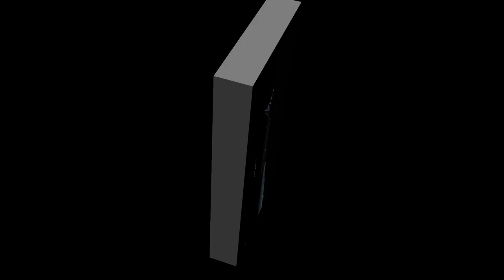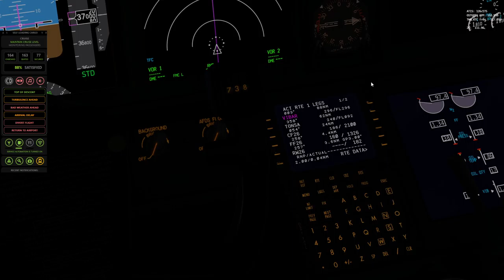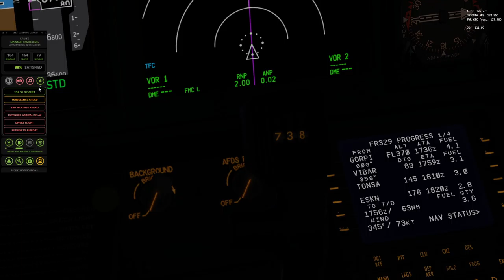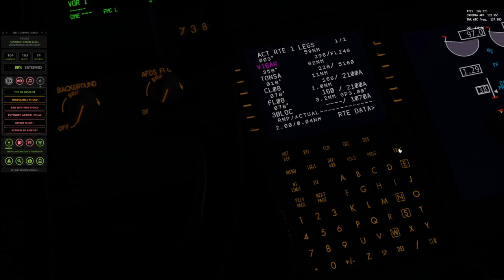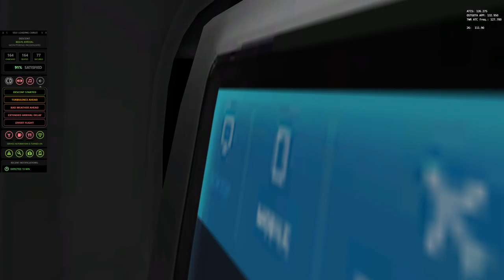XPlane 11 #79 EPPO - ESKN Rozpoczynamy zniżanie i zajmujemy się pasażerami